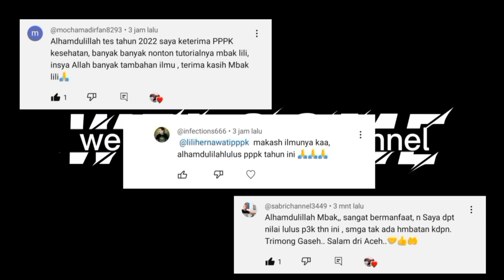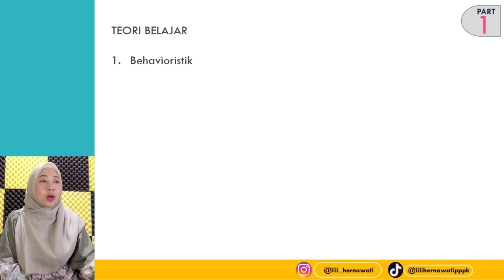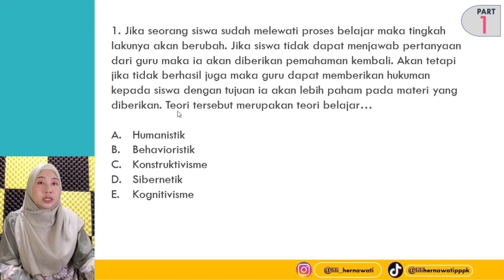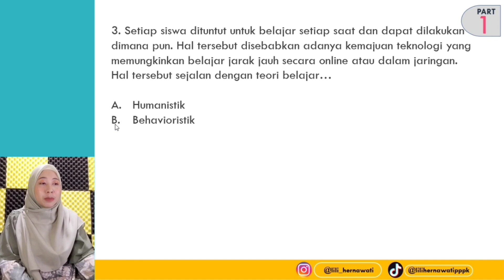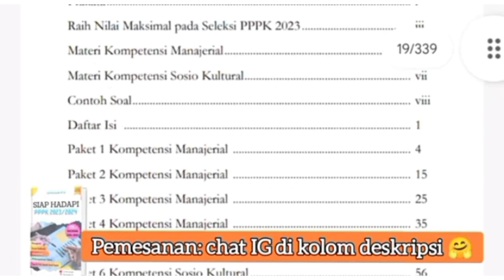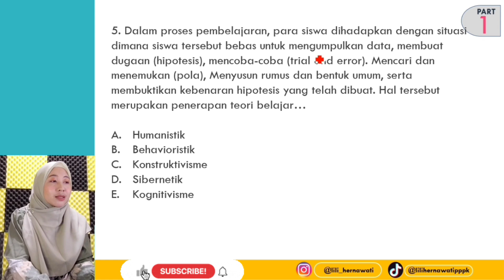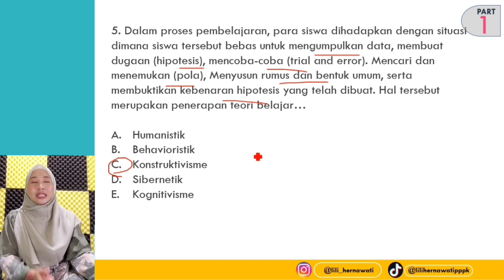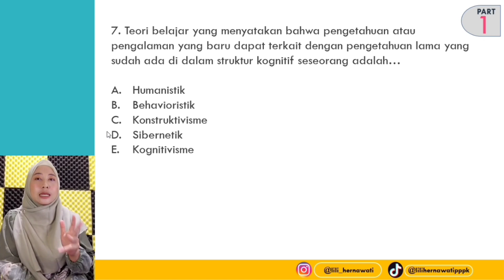JANGAN LEWATKAN!! PREDIKSI SOAL PPG 2023. SPESIAL TEORI BELAJAR!!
YUK LATIHAN!! SOAL PPG DALJAB DAN PRAJAB 2023

KUMPULAN PREDIKSI SOAL PPPK 2022 DARI PART 1 SAMPAI PART 72 SILAKAN KLIK LINK DI BAWAH INI:

UNTUK PEMESANAN BUKU SIAP HADAPI SELEKSI PPPK 2022 DAN MODERASI BERAGAMA-- CHAT IG @lili_hernawati :

Hai kakak, berikut produk kami:
1. FILE PDF SIAP HADAPI PPPK 2023/2024 EDISI REVISI seharga Rp 100.000 (dilengkapi BOCORAN SOAL DAN TIPS TRIK MENJAWAB CEPAT)

2. FILE PDF SIAP HADAPI PPPK 2022 seharga Rp. 65.000 (isinya persis sama)  terkait MANAJERIAL, SOSIAL KULTURAL, WAWANCARA

3. FILE PDF PREDIKSI SOAL TERKAIT BUTIR PANCASILA (2 paket) seharga Rp. 35.000 (tidak ada di buku 1 dan 2 ) - MASUK SOAL KOMPETENSI TEKHNIS PPPK GURU

4. EBOOK PREDIKSI SOAL MODERASI BERAGAMA PPPK KEMENAG 2023 seharga Rp 45.000

🔴BUAT TEMAN-TEMAN YANG MAU IKUT TRYOUT DAN KELAS ONLINE, SILAHKAN DAFTAR DI maximaasn.com ===
Gunakan VOUCHER "lilisuksespppk"   agar dapat potongan harga hingga 40% :)

SEMANGAT SEMOGA SUKSES :)
Semoga video ini dapat membantu kalian.
Terima Kasih.

=== JANGAN LEWATKAN! PREDIKSI SOAL TERBARU!!